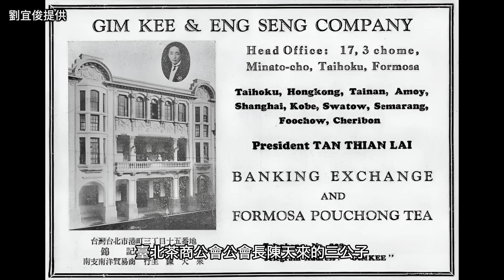型男大集合！昭和時代的臺灣仕紳有多時尚？｜日治｜紳士｜李火增｜老照片｜王佐榮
【官方賣場】
歡迎光臨「佐榮寫真館」蝦皮官方書店，全網獨家，全部作者親筆簽名免運費！

歡迎來到有圖有真相的「佐榮寫真館」。今天我們要談談，日本時代昭和時期的臺灣型男，看看他們的穿著打扮與時尚！

【友台推薦】
蔡桑：@tsaisan